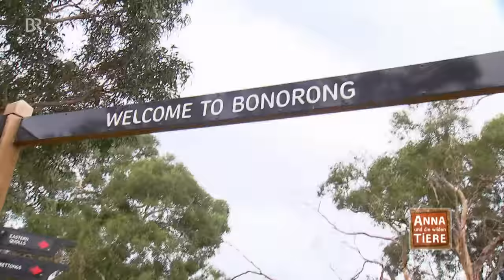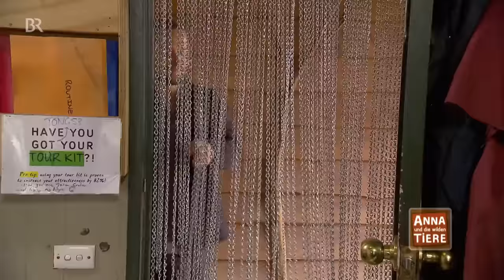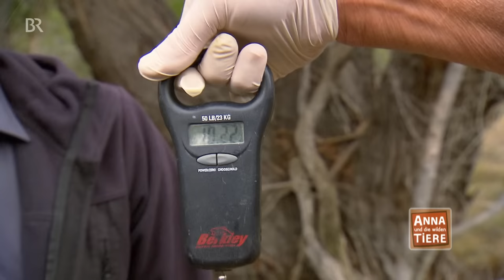Der Teufel mit den roten Ohren | Reportage für Kinder | Anna und die wilden Tiere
👉Tierreporterin Anna lernt den Beutelteufel  kennen – besser bekannt als „Tasmanischer Teufel“. Dafür ist sie auf die Insel Tasmanien in den Wildtierpark Bonorong gereist.